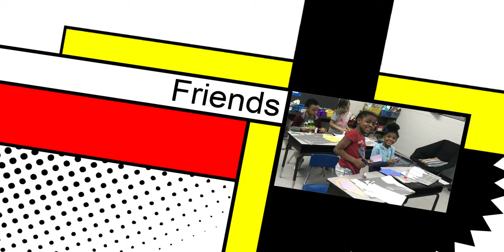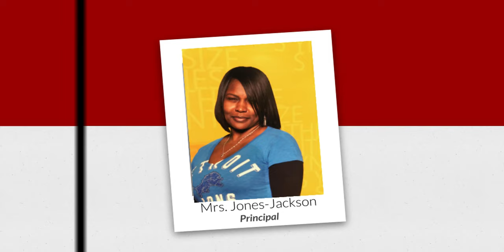Bunche's Animated You Can Count on Me Video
Ralph J Bunche Academy, Ecorse Public School District's inspirational message